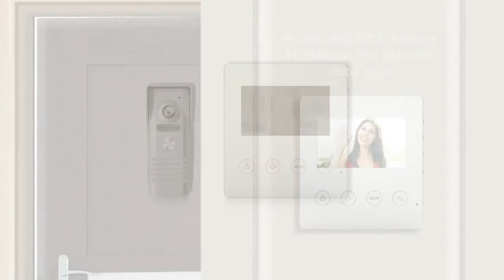VIDEO INTERCOM DOORBELL DUMA RL-A043F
HOT VIDEO INTERCOM DOORBELL DUMA RL-A043F

SPECIFICATIONS

- INPUT VOLTAGE DIMENSION
- 220V 60HZ
- 193 X 92 X 256 MM

FEATURES:

- 4.3’’ TFT SCREEN WITH LOW POWER CONSUMPTION , NO RADIATION
- DAMAGE-PROOF, WATER-PROOF, OXIDATION-PROOF & ABRASION-PROOF METAL ALLOY PANEL OUTDOOR STATION
- ELECTRICALLY CONTROLLED LACK RELEASE FUNCTION
- DOOR LOCK RELEASE FUNCTION (SUPPORT 2 DOOR STRIKES)
- MONITOR THE OUTSIDE
- DIY INSTALLATION
- WITH 15 METERS CABLE WIRE